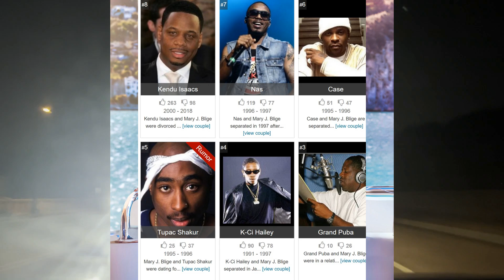Mary J Blige the beauty is gone now pimped out in BBL gear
Mary J Blige wasted her time with f boys her whole life... let the single life begin lol